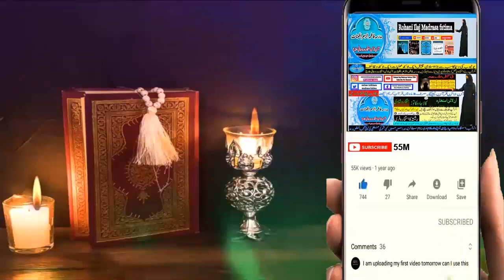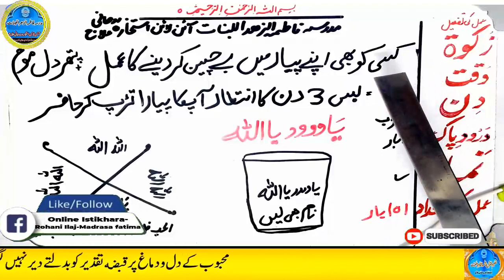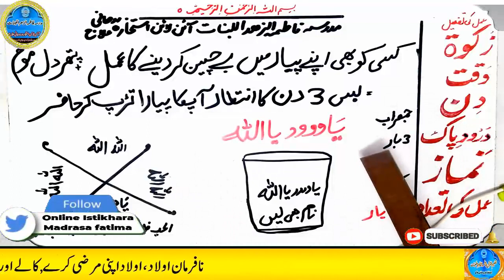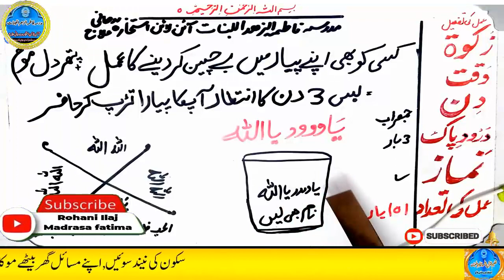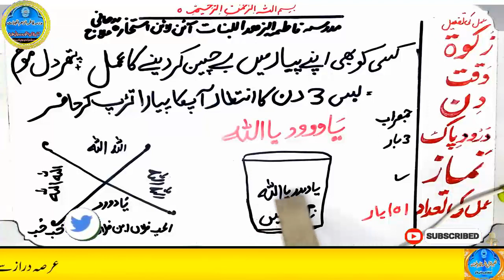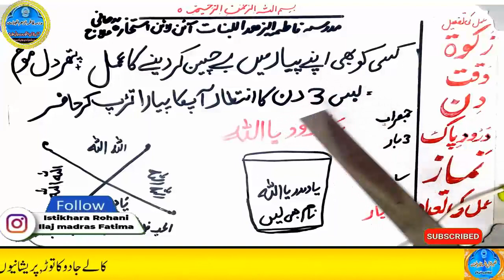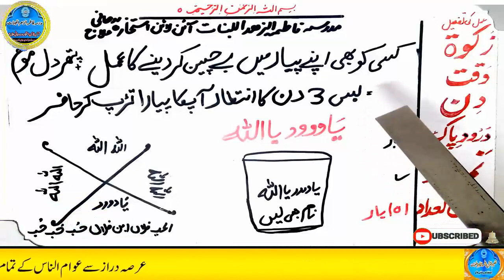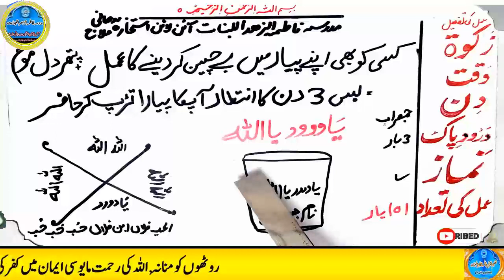mohabbat ka wazifa, wazifa for love, love marriage, mohabbat ka wazifa aag jesa, mohabbat ka taweez